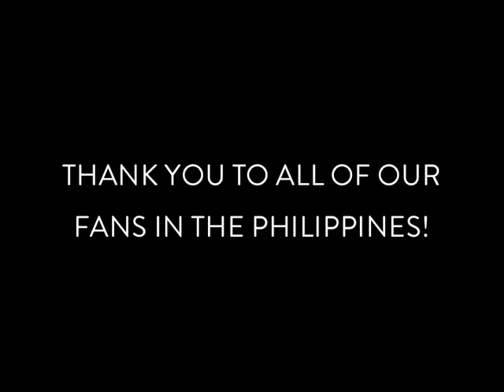Thank You to Our Fans in the Philippines!